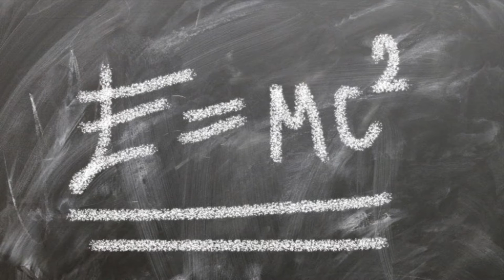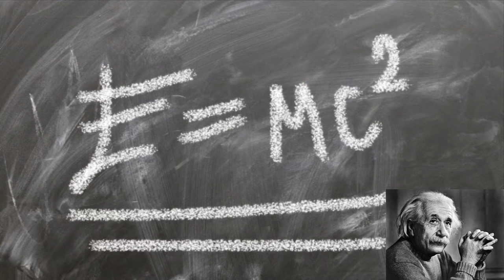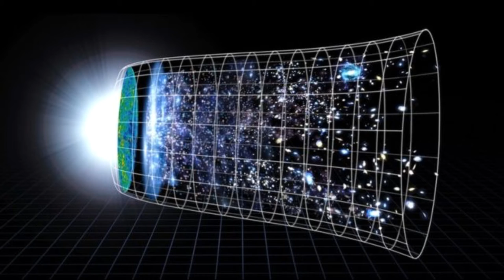Como o universo expande com uma velocidade superior à da luz? Neil deGrasse Tyson responde. Vem!